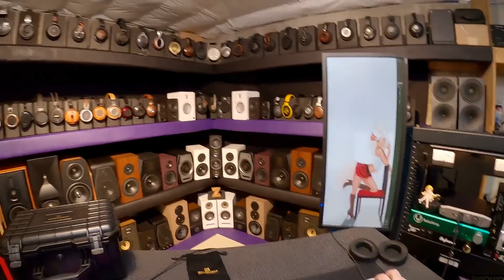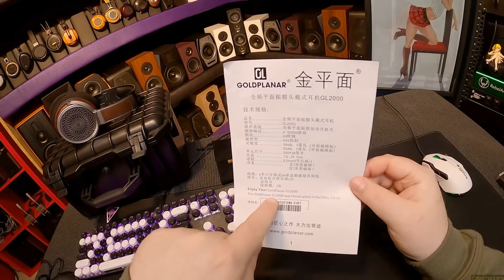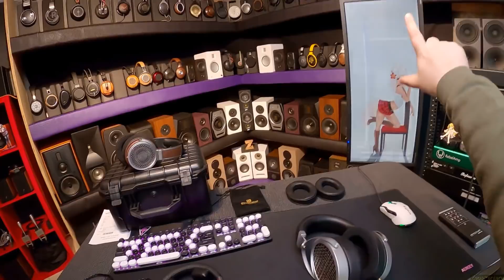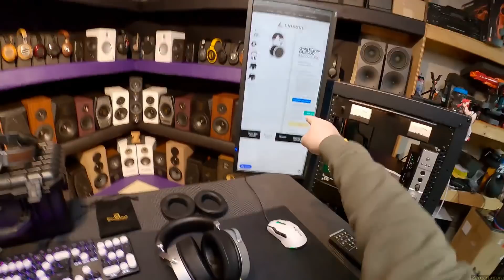GoldPlanar GL2000 _(Z Reviews)_🌈❤️⚡️🔥💦[Double Magnet]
Check Amazon
on AMAZON [CAUTION, Double Sold Out!]

Airpods MAX

HiFiMan Arya

Ultra Pads

Takstar Pro82